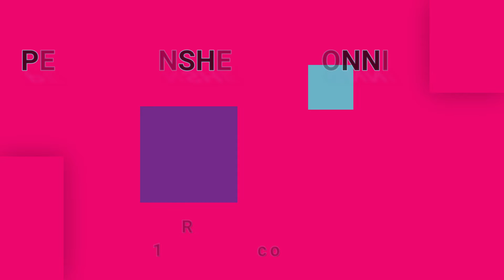PETE TOWNSHEND & RONNIE LANE-Street In The City (vinyl)